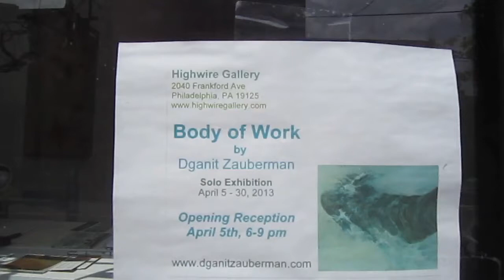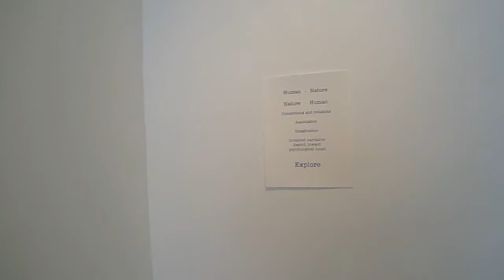Body of Work 2013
Dganit Zauberman Solo Exhibition at Highwire Gallery